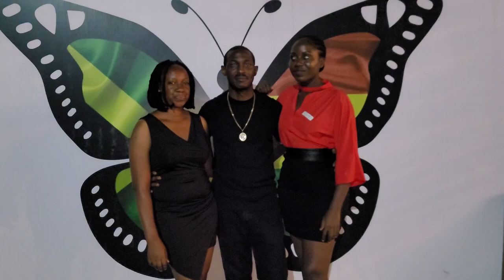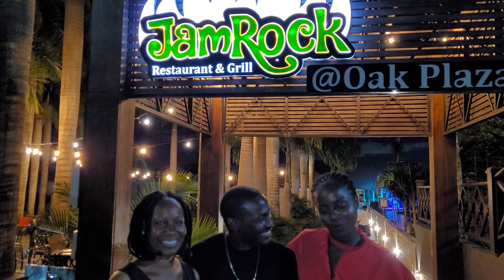Come to Ghana and Enjoy Tropical Paradise On Africa Day May 2022 at JamRock Restaurant at Oak Plaza